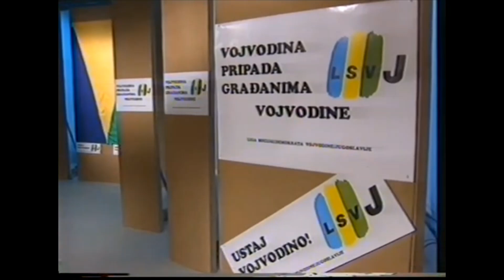Kada i koke je počelo cepanje Vojvodine!Prvi pokušaji odvajanja Vojvodine od Srbije.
Kada i koke je počelo cepanje Vojvodine!
Prvi pokušaji odvajanja Vojvodine od Srbije.